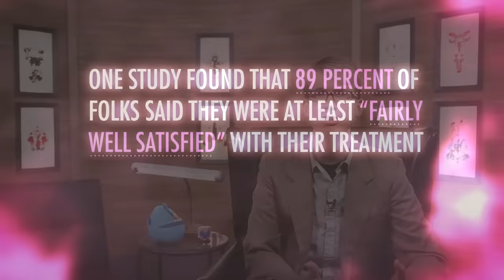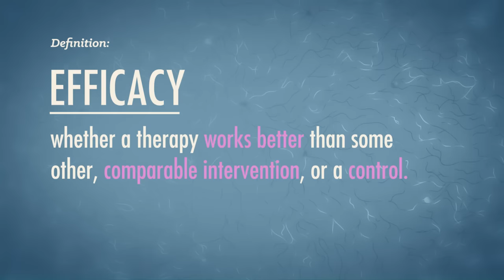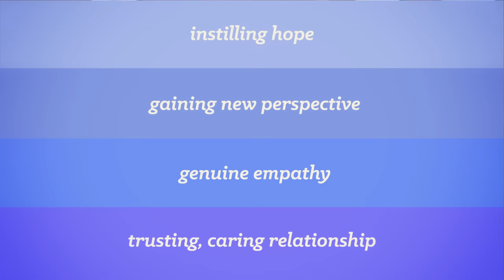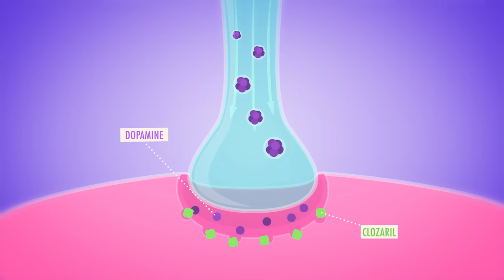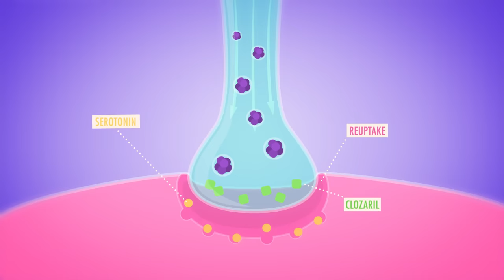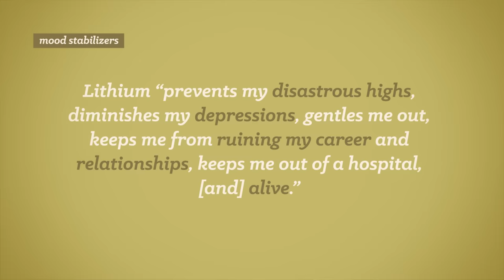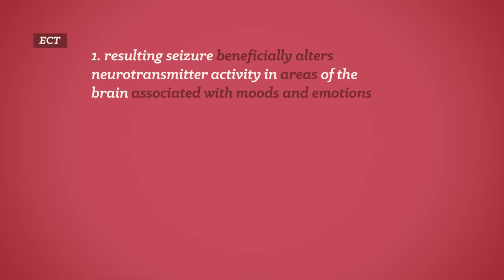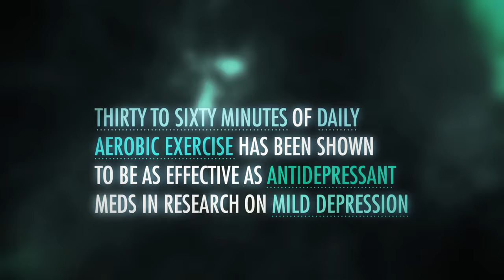Biomedical Treatments: Crash Course Psychology #36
Do you know how Prozac works? Or lithium? Did you know that electroshock therapy is still a thing? There's a lot to know about biomedical treatments and how they work in tandem with psychotherapy or talk therapy. In this episode of Crash Course Psychology, Hank talks about how Biomedical Treatments have evolved and how they work with other therapies.

Chapters:
Introduction: Does Psychotherapy Work? 00:00
Client & Clinician Perceptions 01:19
Treatment Outcome Research 2:19
Effectiveness vs. Efficacy 3:10
Which Therapies Work Best? 3:45
Biomedical Therapies 4:42
Classes of Psychotropic Drugs 5:09
"Electro-Shock" or Electroconvulsive Therapy (ECT) 7:38
Other Biomedical Therapies: rTMS & DBS 8:50
Lifestyle Changes 9:25
Review & Credits 10:09